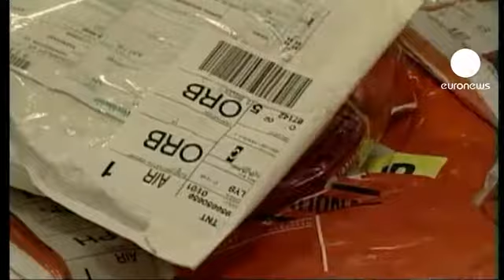Salta la fusione Ups-Tnt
americano Ups ha rinunciato all'acquisto della rivale olandese Tnt, dopo che l'Antitrust Ue ha reso noto alle due societa' che non avrebbe dato il suo via libera all'operazione. L'operazione
da 5,16 miliardi, lanciata sotto forma di opa a marzo 2012, doveva essere finalizzata all'inizio di quest'anno, ma ''Ups ha informato Tnt - ha annunciato in un comunicato Tnt - che non
vedeva prospettive realistiche per un accordo della Commissione Ue e che quindi non avrebbe proseguito l'operazione''.